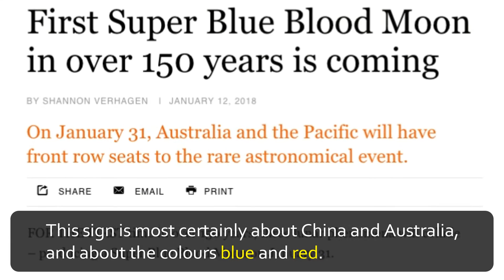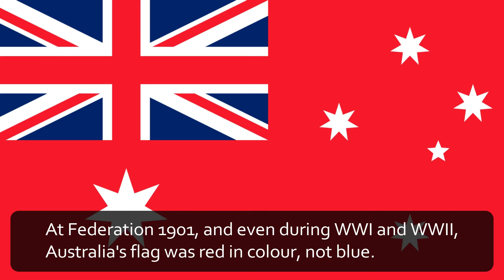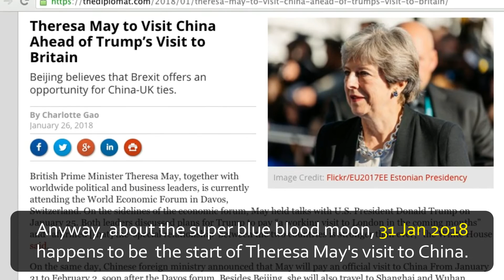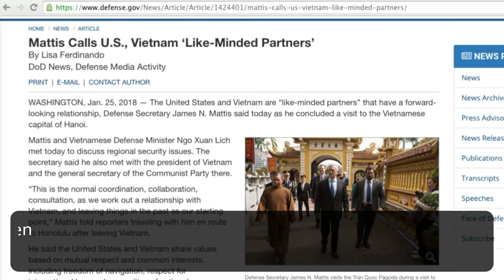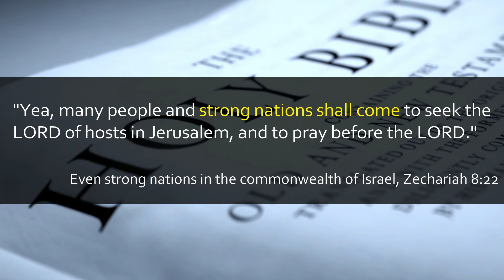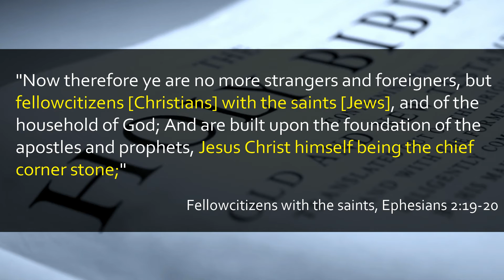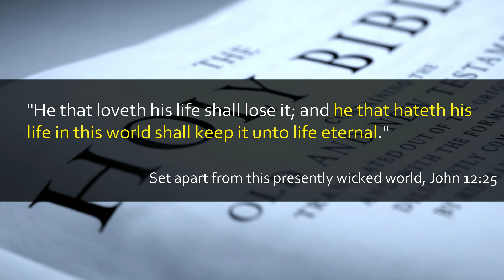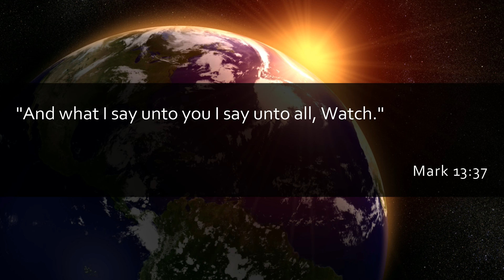Super blue blood moon: eclipse over China & Australia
A super moon is an unusually large full moon. A blue moon is a 2nd full moon in a month. And a blood moon is a lunar eclipse. On 31 Jan 2018, there will be a super blue blood moon, the 1st in 152 years, and the eclipse will occur over the east, especially China and Russia, and also Australia. And on that day, British PM Theresa May will begin her visit to China, to discuss trade.

Update (30 Jan): Nat Geo says, for Australia the last super blue blood moon happened on 30 Dec 1982, whereas for America it has been 152 years. In Australia, 35 years ago, Malcolm Fraser was PM. This fact adds weight to my interpretation of the sign. i.e. Think Malcolm Fraser and Gough Whitlam and the Governor General, in 1975.